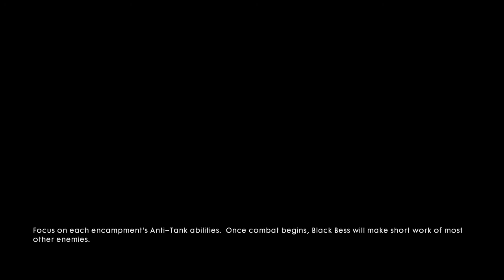Battlefield Through Mud and Blood (Part 2) (No Commentary)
So in this walkthrough I encounter a AI with a sentry face plate. I end up using the Tankgewehr M1918. So this is part 2 but I ended up not record a part of the mission which meant that I had to go back and record record what was missing. So if you wonder why the weapon loadout I have is different in the first video than the second then you now know.